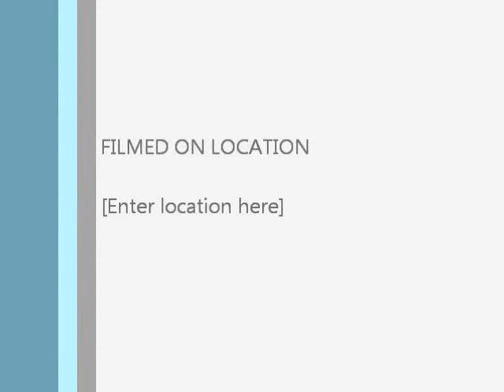Kasey Kessler viola improv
this is an audition video for any potential music opportunities. don't mind the terrible video editing. I'm not an editor, I'm a musician.